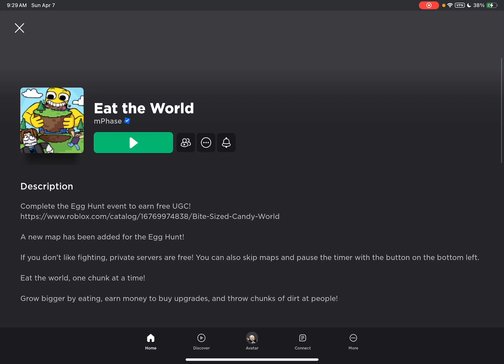Eat the WORLD!!!!